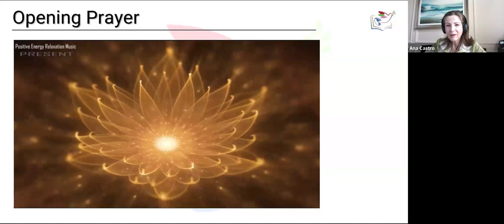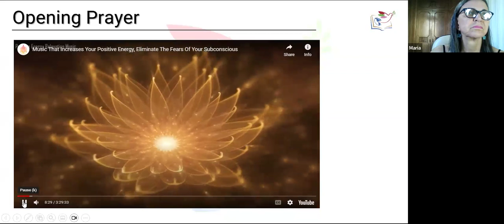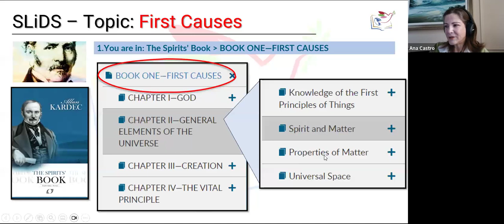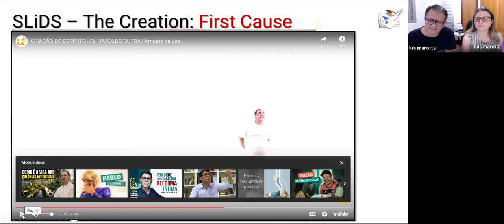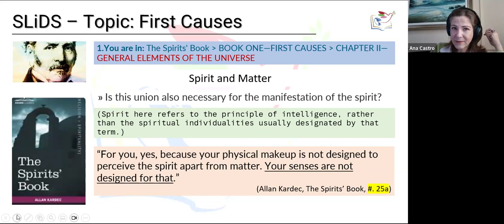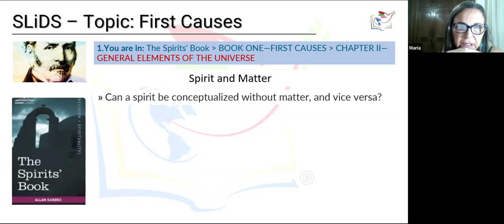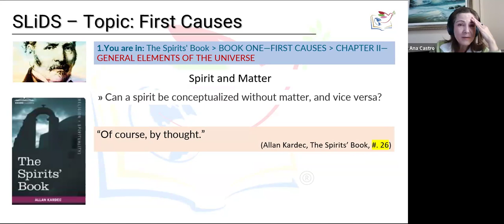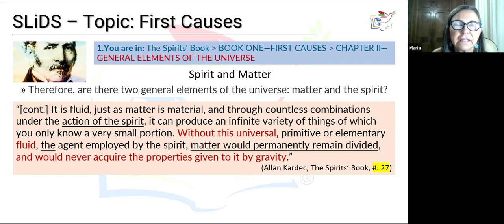The Spirits' Book - First Causes: Chapter 2: GENERAL ELEMENTS OF THE UNIVERSE - SLiDS April 27, 2024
SLiDS group video on book study meeting held on March 23, 2024.
Book: The Spirits' Book
Author: Allan Kardec
Topic: Moral Laws - Book 1 - Chapter 1. GENERAL ELEMENTS OF THE UNIVERSE

* What is the spirit? …
* Was matter and spirit created separate?….
* What does matter is for?….
* Can spirit be or exist without matter?
* What is matter made of?

Meeting ID: 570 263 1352 Passcode: 24wfTy
WHEN: Every Saturday, 3:00 pm – 4:15pm CST. 1 pm California / 6 pm Brasilia, BR / 8 pm London, UK